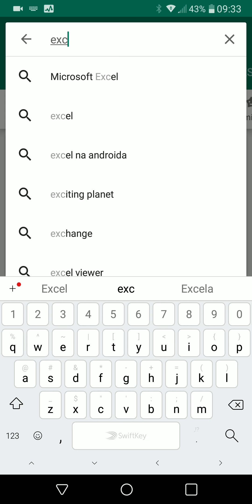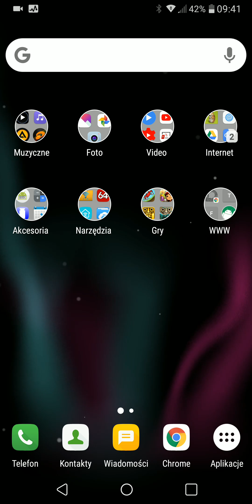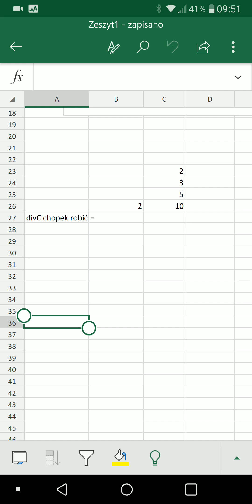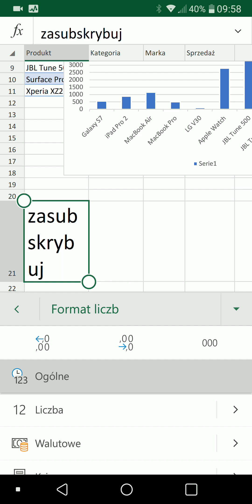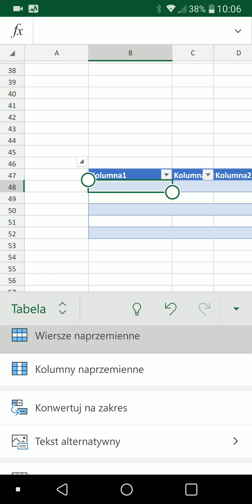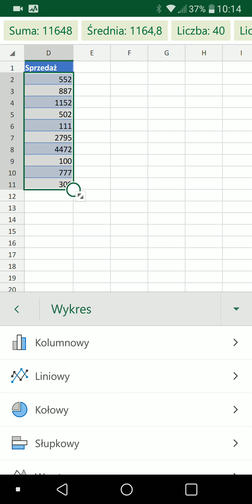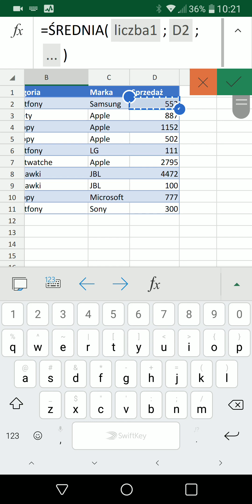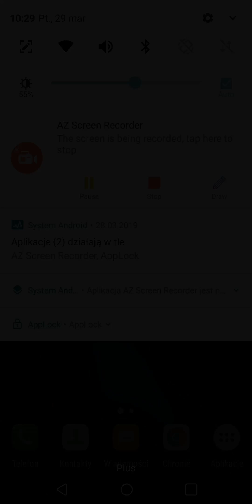Microsoft Office dla Androida #2 Excel [PREZENTACJA]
W drugim odcinku z serii nt. Microsoft Office'a dla Androida chciałbym Wam przedstawić dostępne funkcje i opcje oraz możliwości arkusza kalkulacyjnego Excel. Po kolei przejdziemy przez większość najważniejszych opcji aplikacji oraz po krótce je omówimy. Podobnie jak w przypadku Worda, Excel w wersji darmowej jest nieco ograniczony, np. niew działa edycja elementów wykresu.

W razie jakichś pytań / sugestii / problemów to - śmiało - piszcie o tym w komentarzu. Udostępniajcie też moje filmy swoim znajomym. Może skorzystają. Z góry dzięki :)